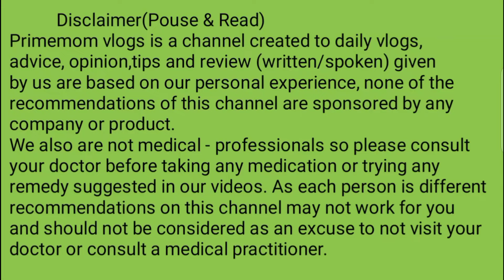इन में से 1 भी लक्षण दिखें तो लड़का ही होगा! symptomsofbabyboy altrasound (part -3)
गर्भ में उल्टे/तिरछे या आड़े बच्चे को कैसे लाए सही पोजीशन में Exercise For Turning Breech Baby-Part 7

1.Exercise For Turning Breech Baby - Part 5

2.HOW TO TURN BREECH BABY

3.pet me bacha ulta ho to kya kare

Helping women make an easy & an healthy transition into one of the most important phases of their life - motherhood. Find the right exercise routine for the pre & post delivery period, take care of your newborn & eat right - that & more

Turning Breech Baby -- 1:

• 97% of babies are in the head down position at time of birth
• In a breech, baby enters the birth canal with legs or butcks
   first
• In such case, cesarean section may be required
• This exercise helps baby turn into the correct birth position

Exercise Technique:

1. Use a non-slip mat to ensure that you do not slip
2. Get into the all fours position on hands and knees
3. Keep your arms under your shoulders and your knees hip
     width apart
4. Your spine should be in a straight line
5. Plant your toes firmly in the non-slip mat
6. Gently raise your knees of the mat
7. Walk forwards 4 steps and then backwards 4 steps
8. Rest
9. Repeat 4 times

Warning signs:

• Pain in the pelvis or groin
• Abdominal discomfort
• Shortness of breath
• Leakage or bleeding
• Dizziness
• Exceptional fetal activity

Tips:

• Start this exercise in the 32nd week
• Ensure there is no cord around the baby's neck
• Best results are gained between weeks 32 & 36
• Avoid exercising on an empty stomach

Your queries -

pet me bacha ulta ho to kya kare
pet me bacha ulta kyu hota hai
pet me bacha ulta hone ke lakshan
पेट में बच्चा उल्टा हो तो क्या करना चाहिए
पेट में बच्चा उल्टा हो तो क्या करे
pet me ulta bacha kaise rehta hai
pet me ulta bacha
breech baby movements
breech baby ultrasound
breech baby turning
breech baby turning exercises
breech baby turning music
breech presentation mechanism of labour
breech position
breech presentation ultrasound

                                        Prime
Mom